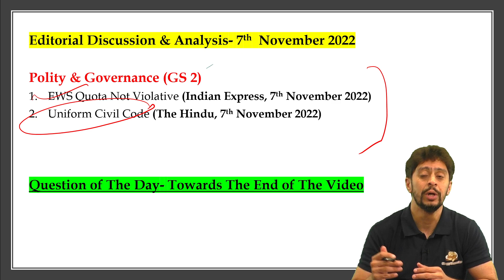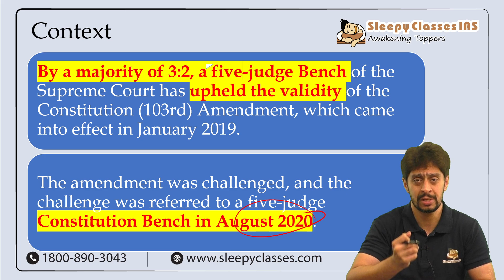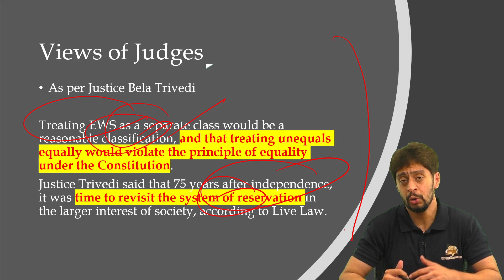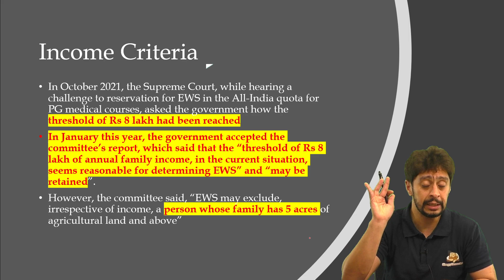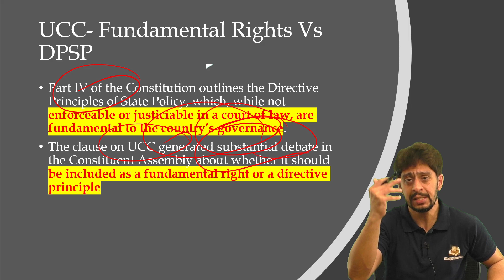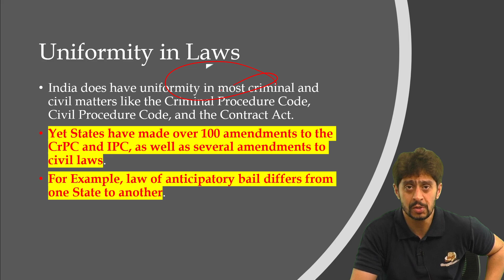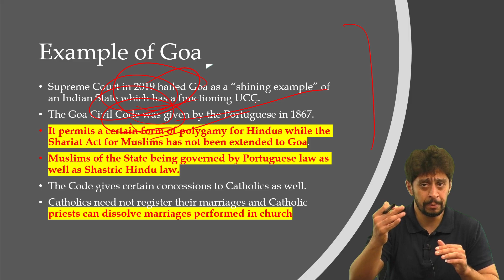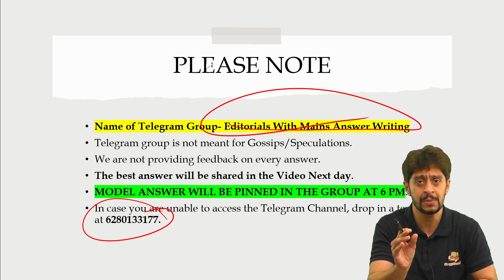Editorial Discussion & Newspapers Analysis || 7th November 2022 | Mains Answer Writing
Let us Discuss 2 Important Editorials from Today's The Hindu & Indian Express. The topic we are going to cover is Polity & Governance (GS 2) .

00:00 Intro

Polity & Governance (GS 2)
02:56 EWS Quota Not Violative (Indian Express, 7th November 2022)
15:18 Uniform Civil Code (The Hindu, 7th November 2022)